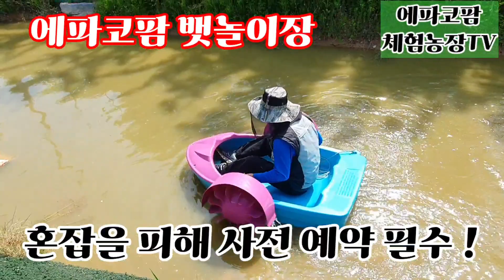에파코팜펜션 하절기 무료체험이벤트 참여로 힐링 (Why don't you enjoy Free Experience Event for Healing at EFACOFARM ? )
에파코팜펜션에서 고객님들의 여름 피서를 위한 다양한 체험을 무료로 제공하고 있습니다. 이러한 무료 이벤트로는 실내 수영장,낚시,뱃놀이,스크린골프,실내 양궁장,실내 탁구장 등 다채로운 운동 체험과함께 어린이들을 위한 토끼와 염소,물고기 등의 동물 먹이주기 체험도 무료로 제공하고 있답니다.
또한 산새들,풀벌레,개구리 그리고 맹꽁이들의 산상 음악회와 반딧불이의 불꽃쇼도 즐길수가 있답니다.